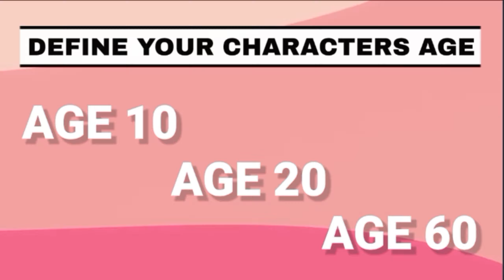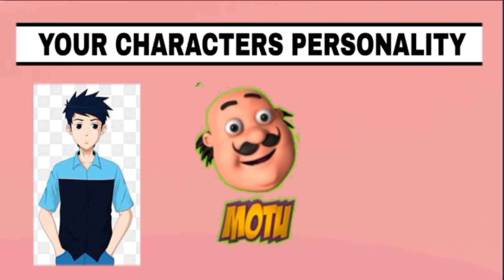How To Make Your Own Character Face || Ep - 01 || PA Animator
How To Make Your Own Character || Ep - 01 || PA Animator